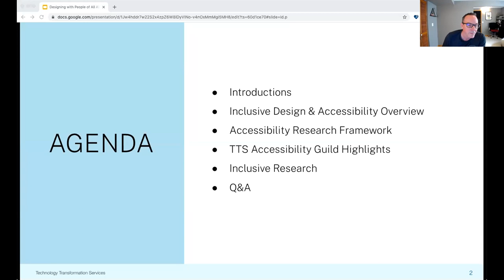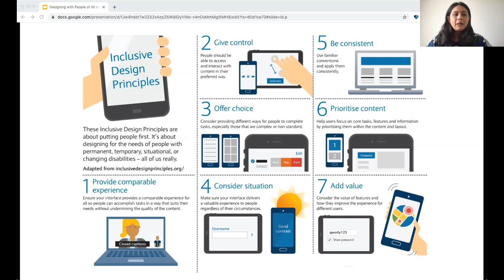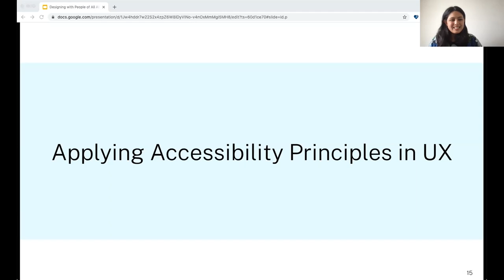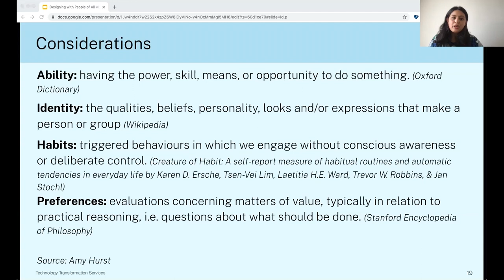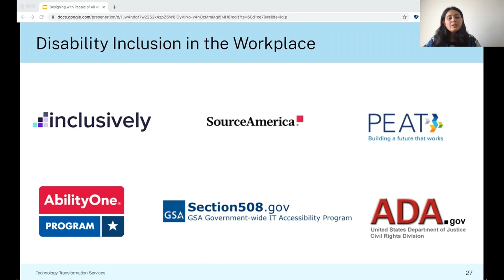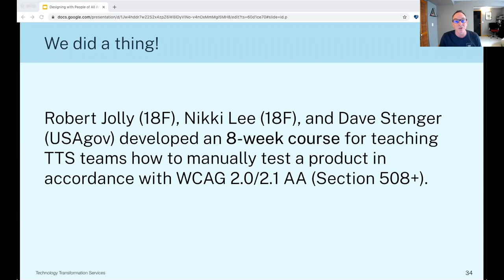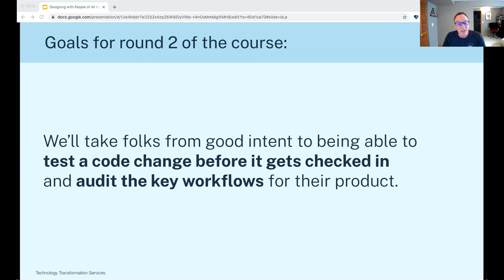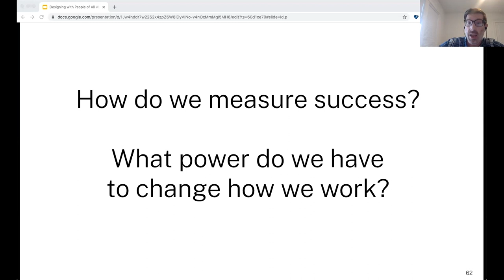UX Summit 2021: Designing With People of All Abilities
This talk highlights some approaches to incorporate accessibility in your design practice. Click SHOW MORE for details of the event.

Speakers:
- Robert Jolly — 18F, GSA TTS
- Ben Peterson — GSA
- Pia Zaragoza — Presidential Innovation Fellow (PIF), TTS